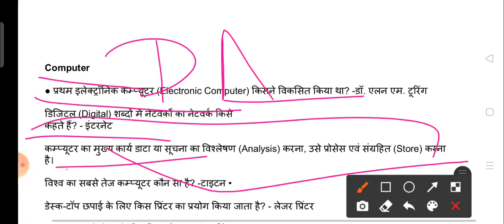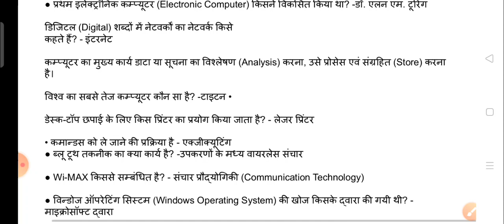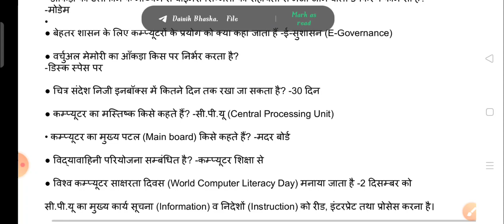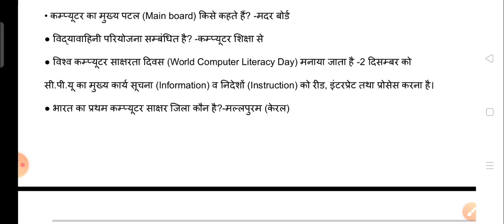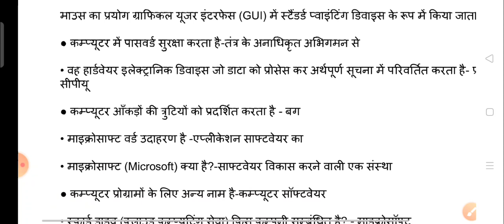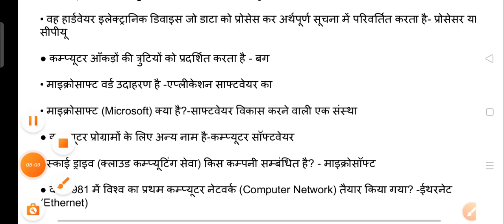MPPEB -DAHET- 2021 सामान्य ज्ञान - कंप्यूटर प्रश्न।। general knowledge - computer science।। vvm imp